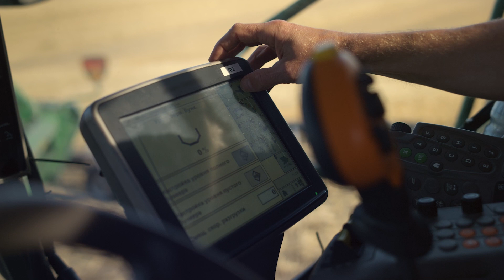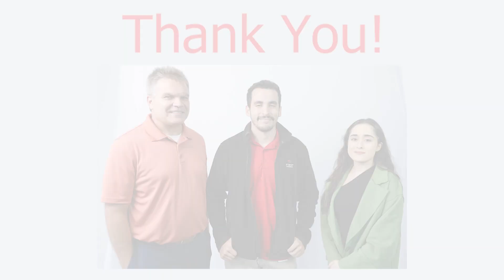Cybersecurity Awareness Month Recap 2022